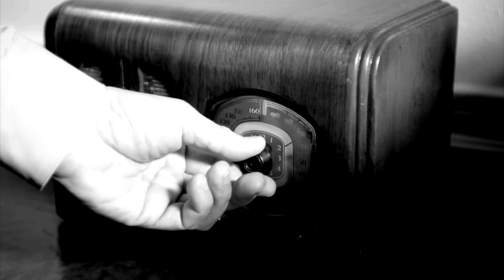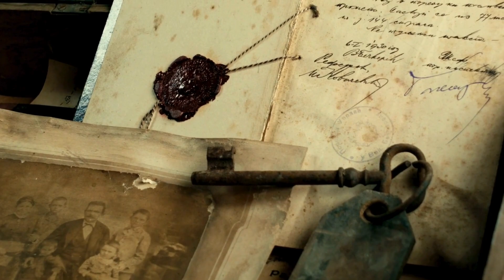The George Stinney Execution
George, Junius, Stinney Junior, a young African American boy, was tragically convicted and executed at the age of 14 for the murders of two young girls in his hometown of Alcolu, South Carolina. However, in 2014, his murder conviction was finally vacated after a re-examination of his case revealed that he had not received a fair trial.